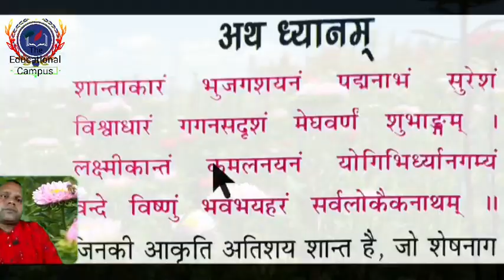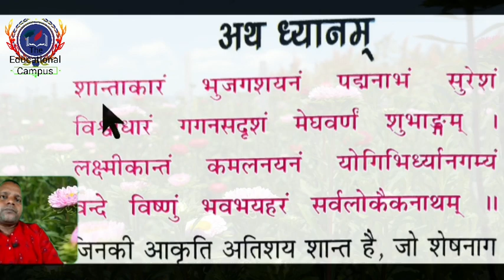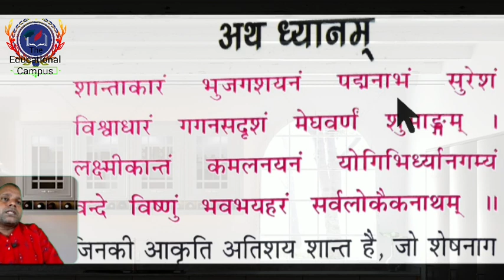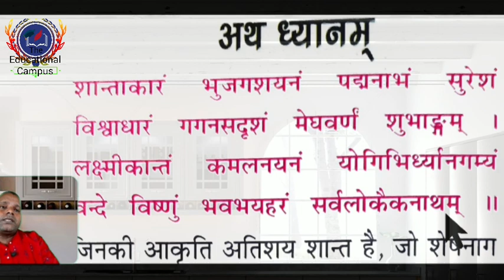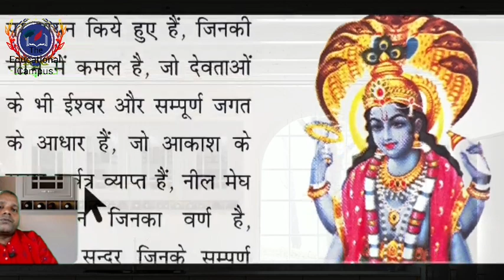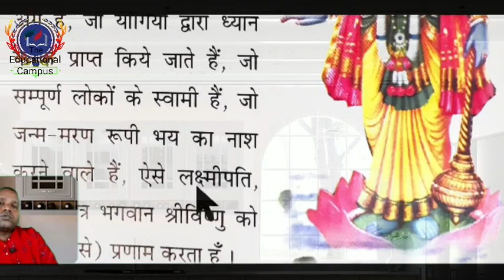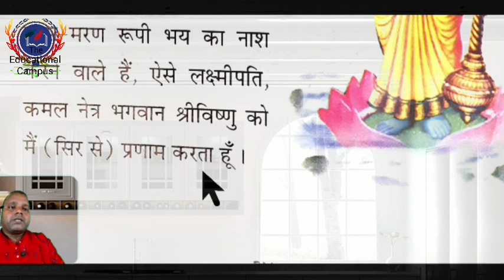विष्णु मंत्र | शान्ताकारं भुजगशयनं पद्मनाभं | Shantakaram Bhujagashayanam Padmanabham Suresham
Shantakaram Bhujagashayanam Padmanabham Suresham//शान्ताकारं भुजगशयनं पद्मनाभं सुरेशं
Shantakaram Bhujagashayanam Padmanabham,